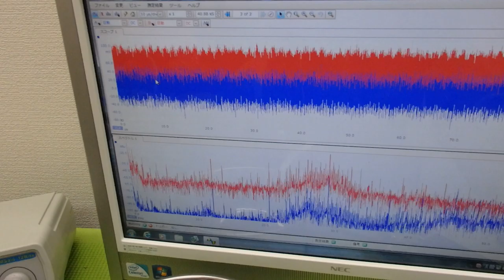メガヘルツの超音波発振制御プローブを利用した実験 ultrasonic-labo